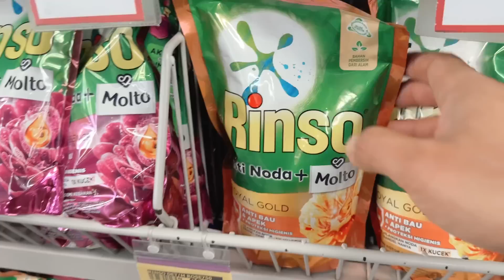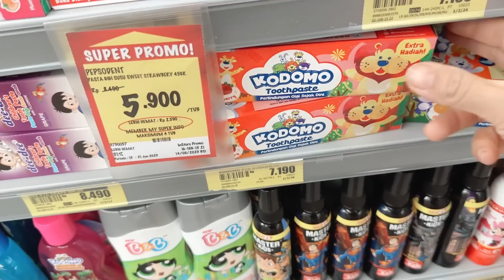VLOG AKHIR MINGGU KELILING KOTA BELI INI ITU | RANDOM VLOG 🤭